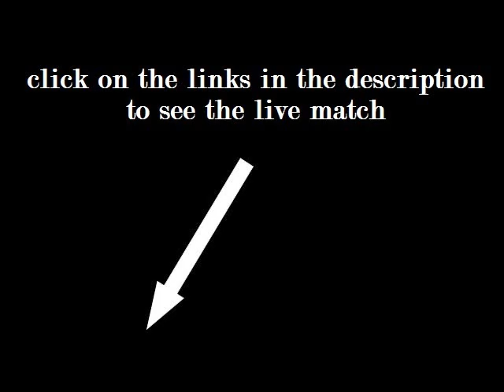Celta de Vigo vs FC Barcelona - 05/04/2015 Live